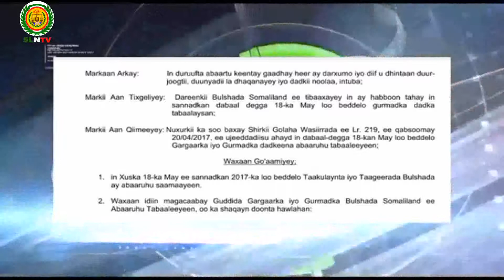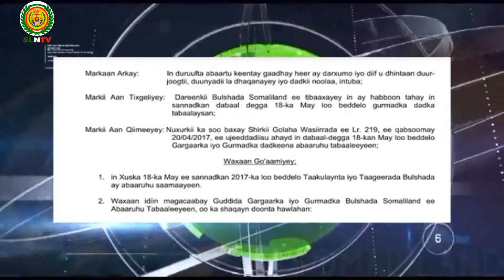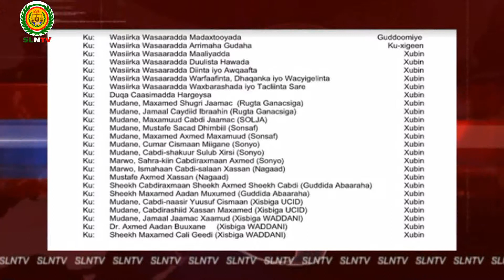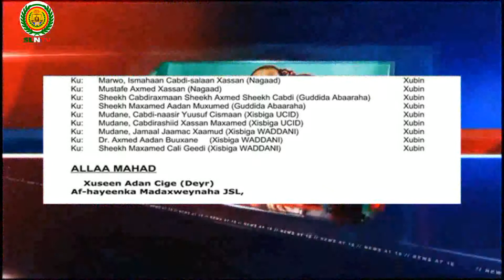Madaxweynaha JSL Oo Magacaabey Gudida 18 MAY Ee Taakuleynta Abaaraha Qaranka